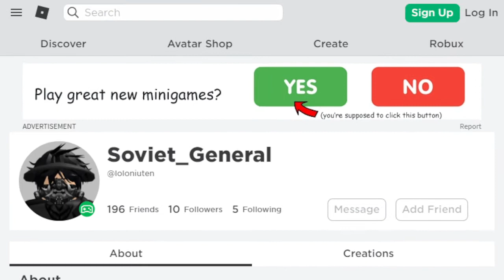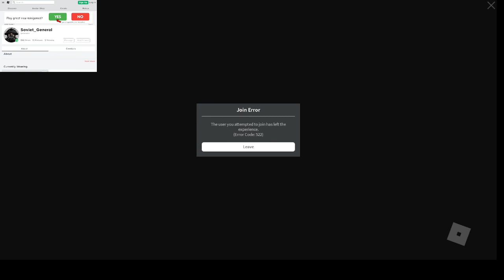Exposing my friend in roblox hugging hangout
CAUGHT IN 4K BI-